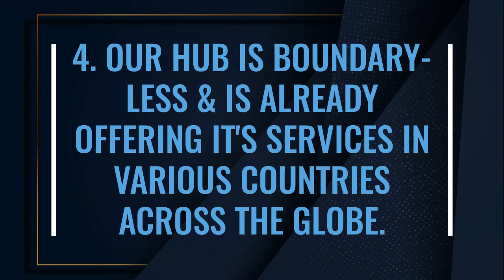9 Reasons to join Younker Activity Hub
Younker Activity Hub is one of the leading learning provider For all kind of International & National Languages, Yoga , Music like Guitar, Keyboard, Violin, Tabla etc., Indian classical Vocal, Western Vocal, Drawing, Sketching , Painting, Coloring, abstract art etc..
This well-known establishment acts as a one-stop destination servicing customers both National and International. Over the course of its journey, this business has established a firm foothold in it’s industry. The belief that customer satisfaction is as important as their products and services, have helped this establishment garner a vast base of customers, which continues to grow by the day. This business employs individuals that are dedicated towards their respective roles and put in a lot of effort to achieve the common vision and larger goals of the company. In the near future, this business aims to expand its line of products and services and cater to a larger client base.